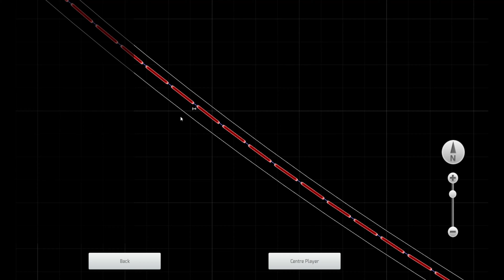INDIAN ARMY LOVERS WATCH THIS | WAP 4 MILITARY WITH LONGEST RAKE OF GARIBRATH | 4K | HARAMI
SPONCERS:-
US COMPUTERS
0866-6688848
Twitter:- Nahi Hai re baba 😢